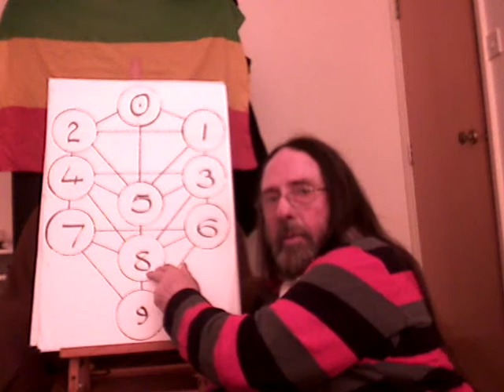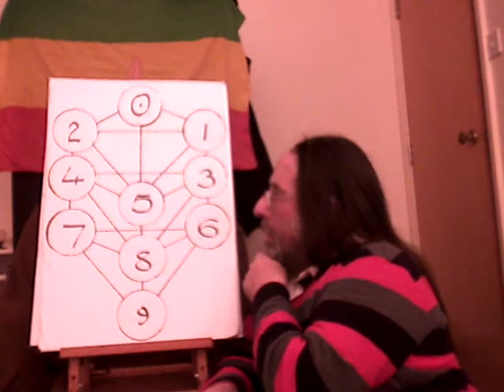The Tree of Meaning 5/11